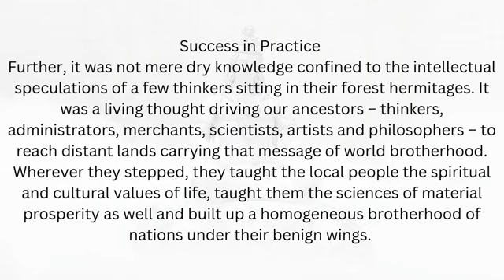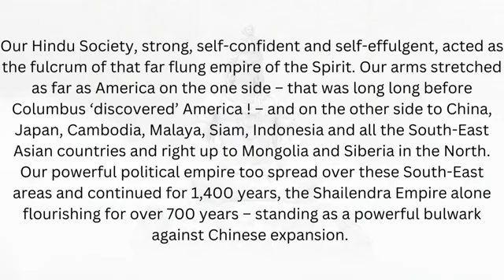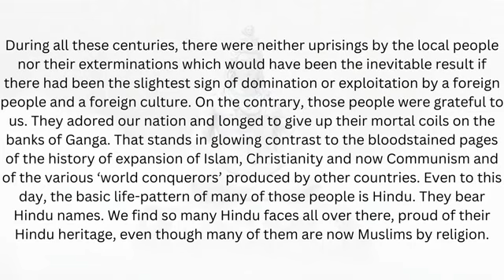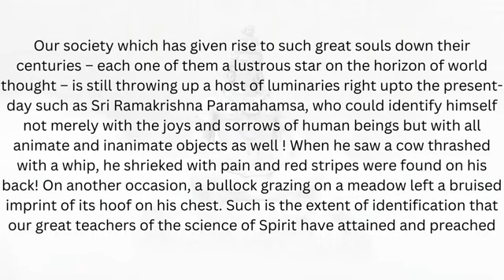Audiobook | BUNCH OF THOUGHTS BY GURU GOLWALKAR | PART 5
Audiobook | Bunch of Thoughts by Guru Golwalkar | Part 5 | Insight Hindu